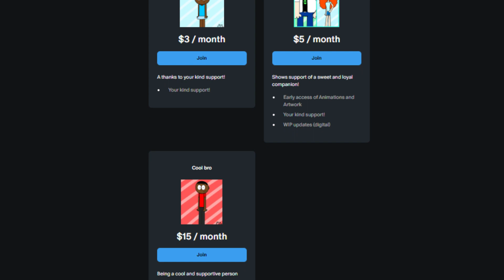Support me on Patreon!